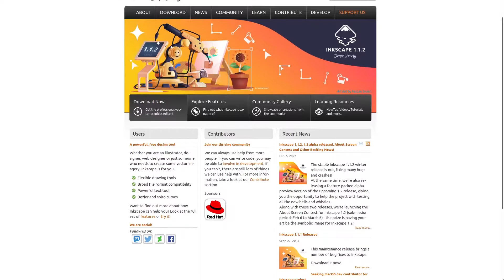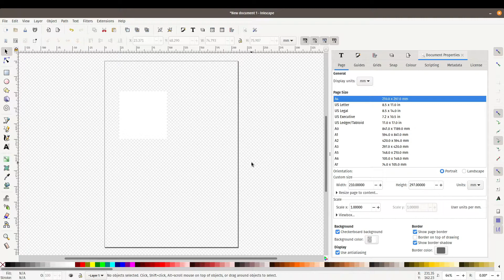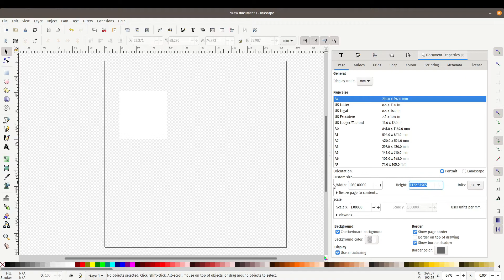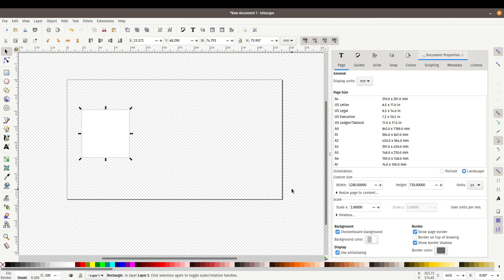Inkscape Basics - How to Set Up Page Size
How to set up the page size in Inkscape. Setting up the page size is useful when you want to create a specific image size. For example, an Instagram post or a YouTube thumbnail.

Chapters:
00:00 Intro
00:42 Checkerboard Background to see transparencies better
01:39 Example - Instagram Post Size
02:22 Example - YouTube Thumbnail (Cover)

Links:
Instagram Image Sizes

My setup:
OS - Pop OS 20.10
CPU - AMD 4600h
Mem - 32 GB